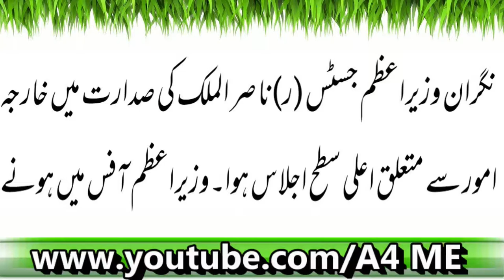نگران وزیر اعظم کو خارجہ امور پر بریفنگ | Latest News